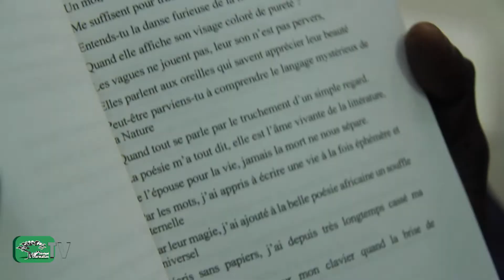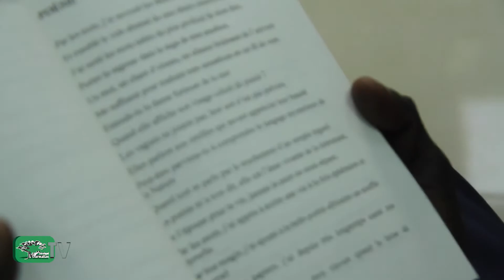CANTIQUES CRÉPUSCULAIRES - Poésie - Elaz Ndongo Thioye